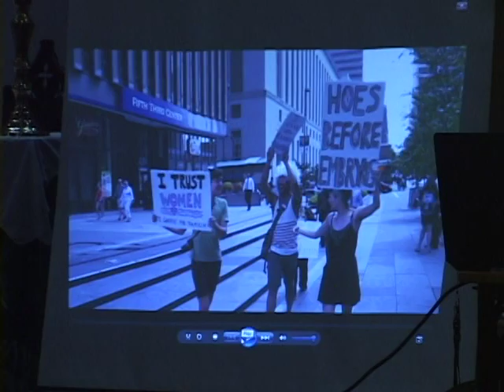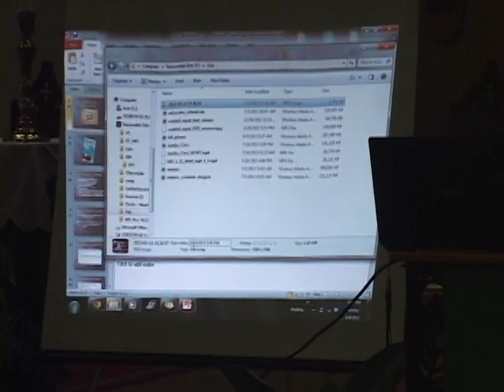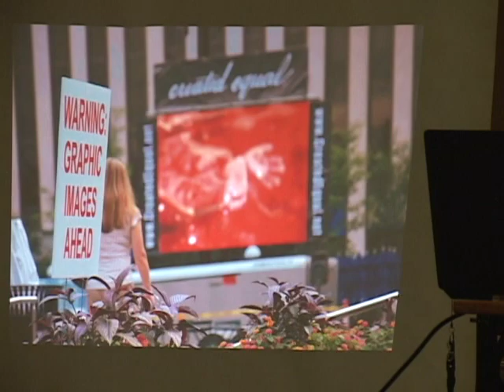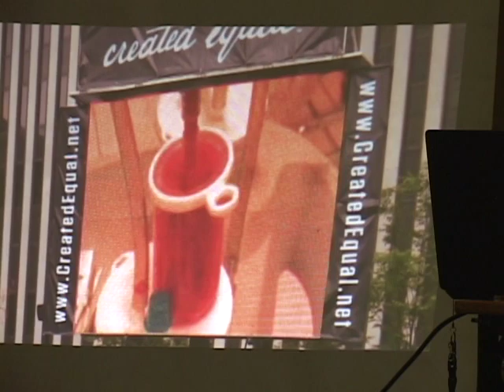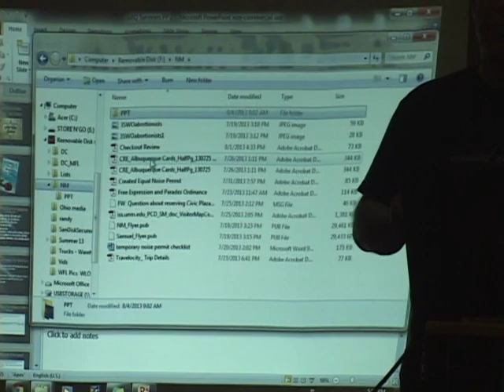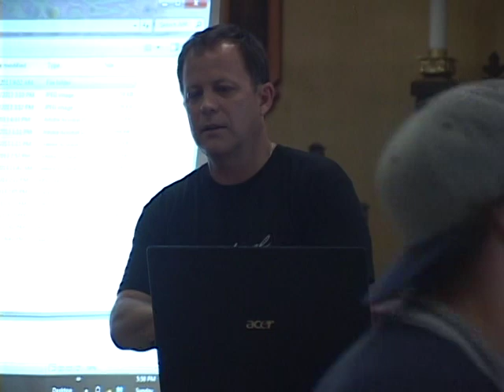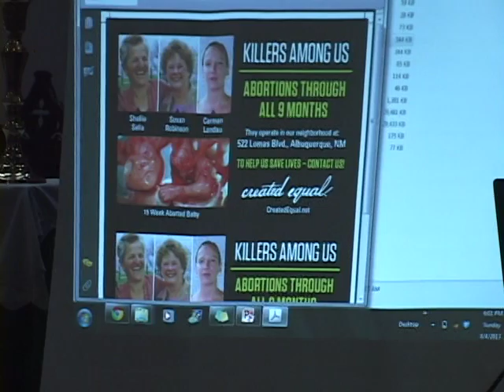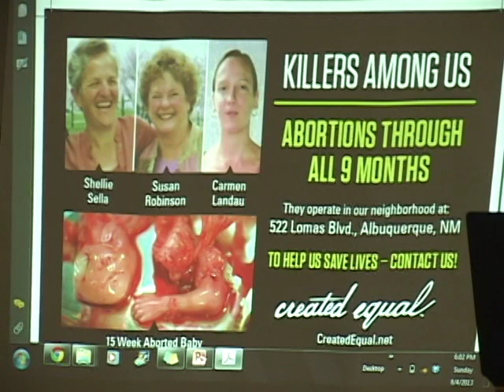Survivors ABQ Pro-Life Conference: Mark Harrington, "Killers Among Us"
Mark Harrington Executive Director of Created Equal shares his knowledge about the use of "Abortion Victim Photography" and how to expose the "Killers Among Us" during the Survivors New Mexico Pro-Life Training Conference.